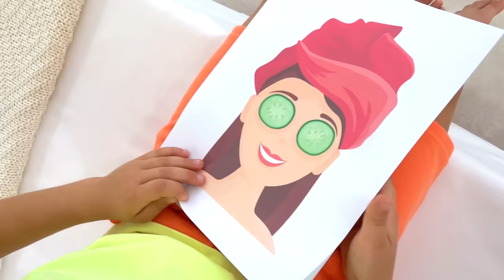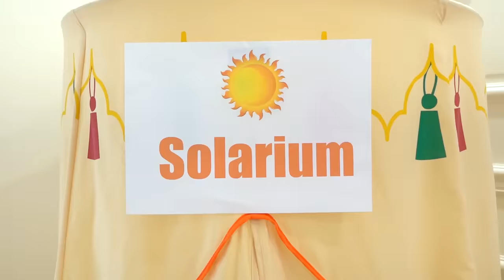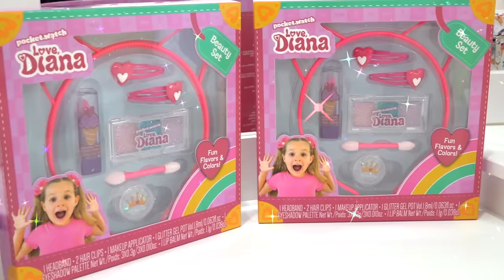Diana pretends to have her own beauty salon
Diana and Roma are playing Beauty Salon. Diana pretends to have her own beautysalon.